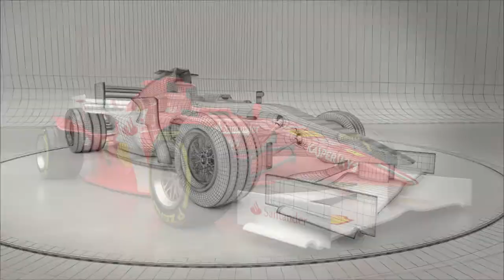F1 Demo Reel | Animation by Donato Rodrigues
Personal project created and produced by Donato Rodrigues